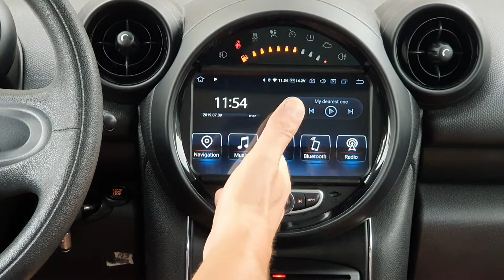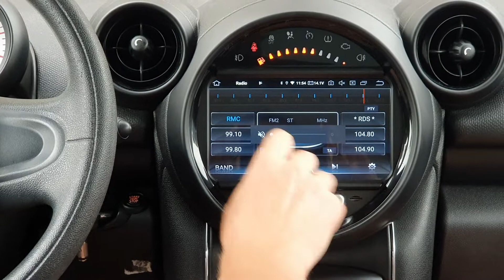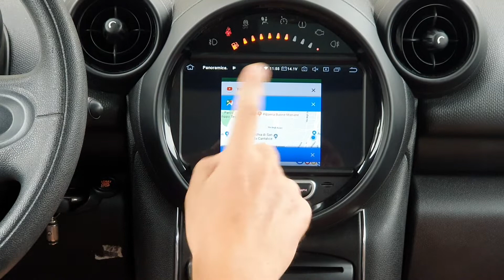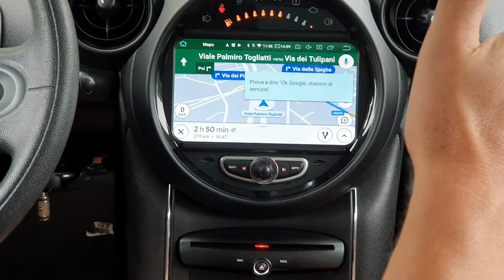Autoradio due din dedicato BMW Mini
Android octacore ram4gb rom32gb prezzo e caratteristiche sezione monitor di serie BMW